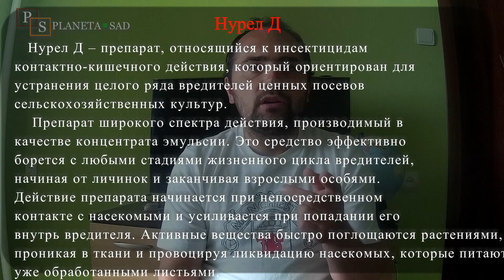Cамшитовая огневка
Дорогие наши зрители !!! В этом видео мы вам покажем что такое  самшитовая огневка. Сейчас многих садоводов интересует этот вопрос. И как бороться с этим вредителем. Приятного вам просмотра!
Мы озеленим вам участок и создадим комфортное проживание на даче или в загородном доме